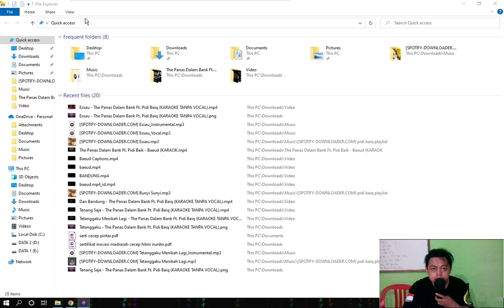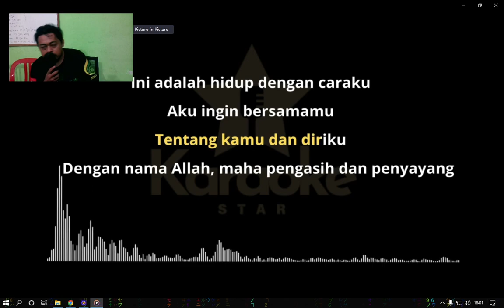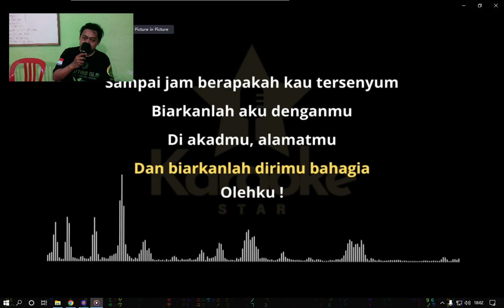karaoke essau the panas dalam